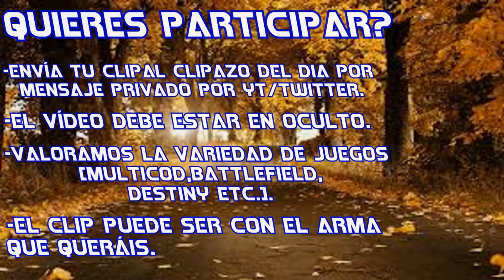INSANE 1080 WALLBANG IN STUDIO!